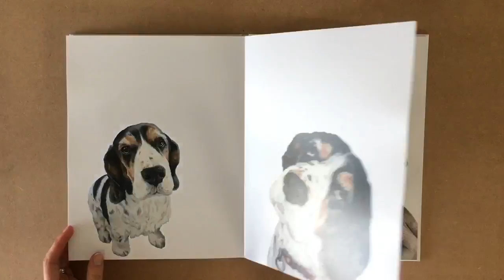Art book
I've compiled a book with some images of my artwork created in last couple of years, my main focus has been pet portraits.